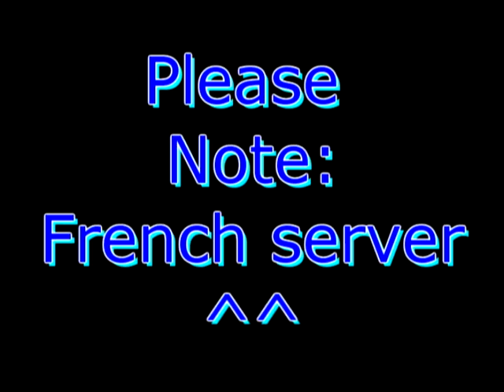Bandos Godwars Dungeon Clan Trip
Me and my clan, doing one of our trips. Please enjoy watching this video (:

Ignore This:

runescape pvp worlds bh bounty hunter pking p2p f2p member bh bounty hunter team cape rs jagex range of ish pk vid 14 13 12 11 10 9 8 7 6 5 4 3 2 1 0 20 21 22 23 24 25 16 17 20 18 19 jagex rs 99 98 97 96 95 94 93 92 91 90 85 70 magic mage str strength ranging range magic hp hitpoints josh rs max andrew goner rune wildyowns1 tupac ignore this rs dis jagex songs music rock rap hiphop bs bh bounty hunter pking bh pking runescape wild gone wildy gone never coming back jagex dueling vid
rs elvewatford
1 Pure Devil, Evilsexc, Dizzy Mauler, I Shonomercy, E4t F0od Nub, Im Easy Xp, Iminsan3, Pure insan3, and Xoxofuryxoxo.
6th outlaw i meleed i ultimate strength hybrid barrage blitz burst 99 range mage krazyfaken finnald party hat phat set rich staker best runescaper runescape 100m 100B 1b 99 magic party best drop party 99 range 99 str 99 def 99 atack TANKER pk vid purple p-hat yellow p-hat green blue p-hat white p-hat banned runescape acount permantly banned back last chans appeal declined 99 summoning steel titan obsidian golem titans lava titan war